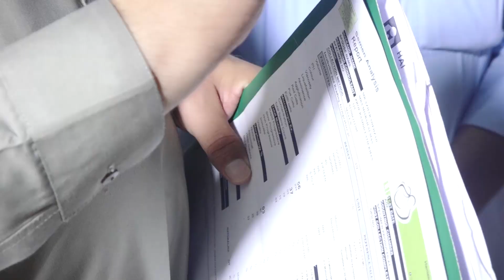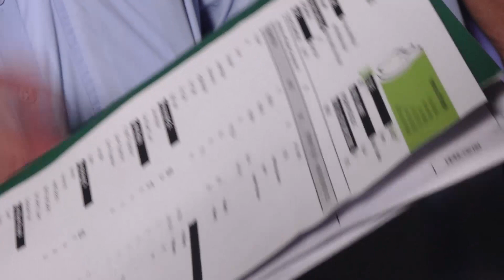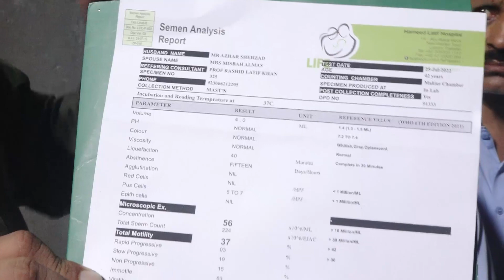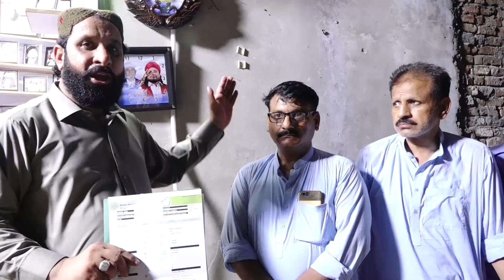گجرات سے آئے ہوئے 2بھائیوں کی دُکھ بھری داستان آستانہ عالیہ کلر سید اں سے براہِ راست